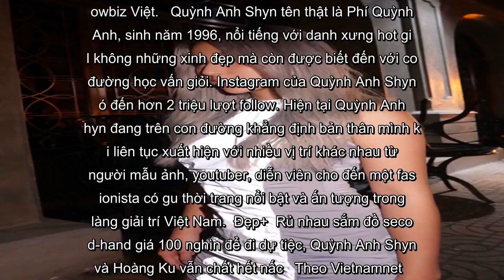✅ Rũ sạch hình ảnh hot girl, Quỳnh Anh Shyn lại thay đổi diện mạo để nghiêm túc tấn công showbiz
✍ Quỳnh Anh Shyn từ xưa đến nay vẫn luôn là cái tên được nhiều người quan tâm và đặc biệt là giới mộ điệu bởi phong cách thời trang khác lạ, độc đáo và không lẫn vào đâu được. Một trong những sự thay đổi mới đây nhất của Quỳnh Anh Shyn khiến nhiều người phải trầm trồ đó chính là quyết định nối tóc dài cùng với việc nhuộm màu bạch kim hot nhất hiện nay.    Nhiều người cho rằng, với mái tóc này trông cô nàng có vẻ dịu dàng và xinh xắn hơn rất nhiều nhưng cũng không kém phần cá tính.  Cùng với việc thay đổi diện mạo, Shyn chia sẻ thêm: “Shyn mong muốn rằng hình ảnh của mình trong mắt mọi người luôn thay đổi, đa dạng hơn từng ngày chứ không chỉ dừng lại là một cô nàng trong sáng, dễ thương hay dịu dàng như lúc trước. Hiện tại Shyn đang ấp ủ rất nhiều dự án để hướng tới hình ảnh một người nghệ sĩ thật thụ. Sẽ sớm bật mí thôi và mong nhận được sự ủng hộ của tất cả mọi người nhé!”.  Cách đây gần một năm trước, khi cô nàng bắt đầu thay đổi diện mạo bằng việc cắt tóc ngắn để chuyển mình sang hình ...